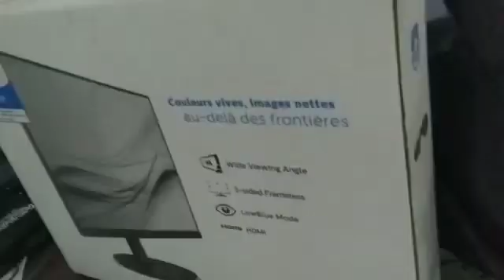unboxing monitor baru 😂👍🏻